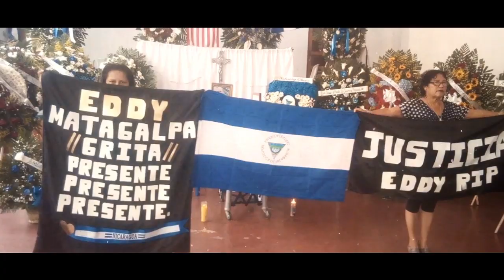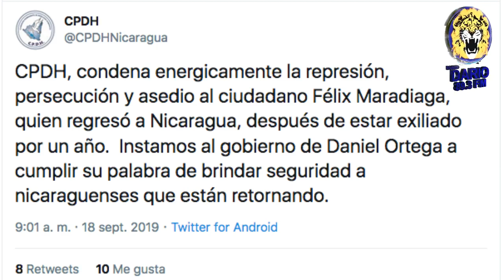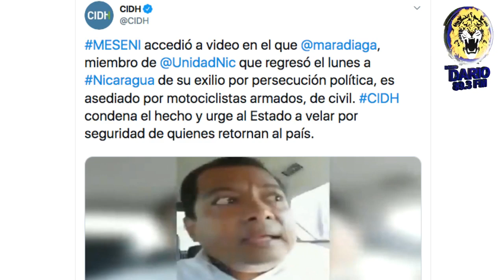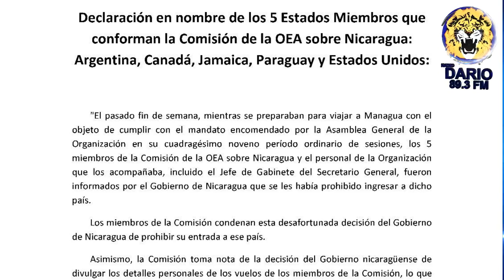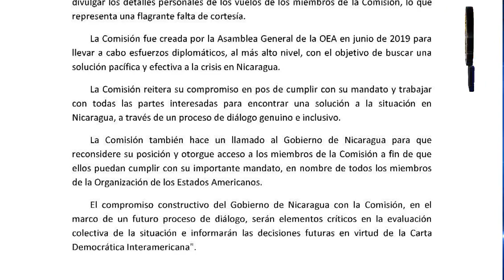NELM Edición Miercoles 18 de Septiembre 2019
🔴 Titulares 🎥

✅ Félix Maradiaga denuncia persecución de Paramilitares

✅ Continúa asedio contra ex prisioneros políticos

✅ CIDH llama al gobierno a brindar seguridad a quienes retornan al país